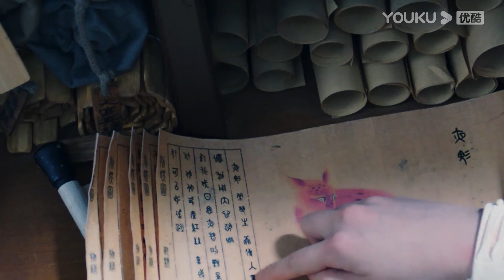Highlight | 黎苏苏勾引澹台烬，澹台烬却对她大打出手？| 长月烬明 Till The End of The Moon | YOUKU COSTUME